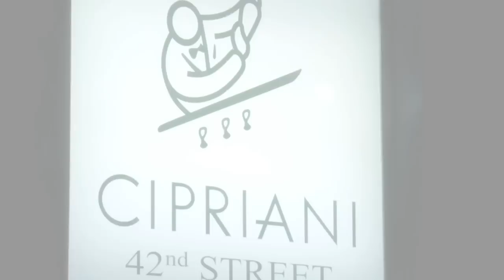UNICEF USA: 2011 UNICEF Snowflake Ball presented by Baccarat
Highlights from the UNICEF Snowflake Ball in New York City on November 29, 2011.